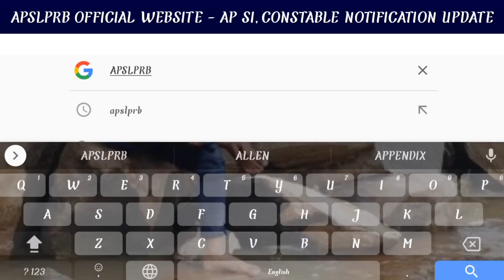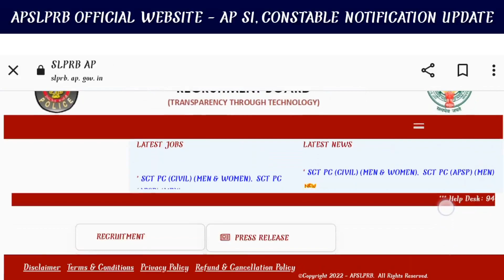AP Police Notification 2022 Update Latest News Today // APSLPRB Official Website Update 2022